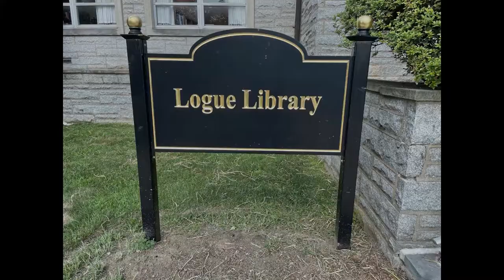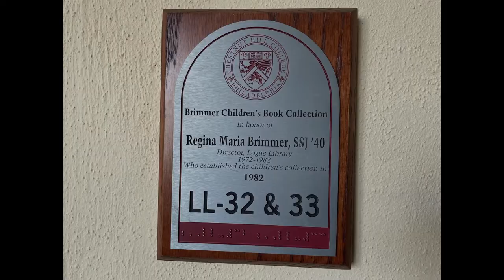Virtual Tour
Join us for a virtual tour of Logue Library of Chestnut Hill College!

0:00 Intro and Logue Library Exterior
0:12 Lobby
0:24 Reference Room
0:52 Stacks
1:13 Irish Room
1:25 Brimmer Collection
1:50 Contact Information and Outro

HH 8/2/21